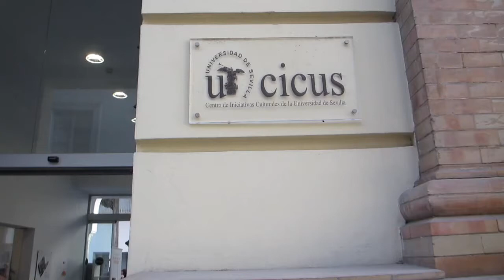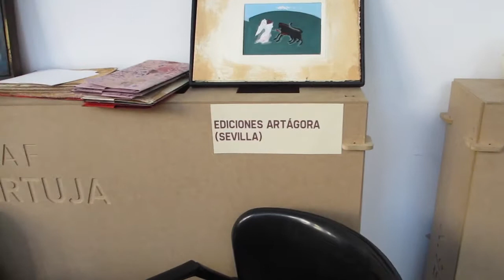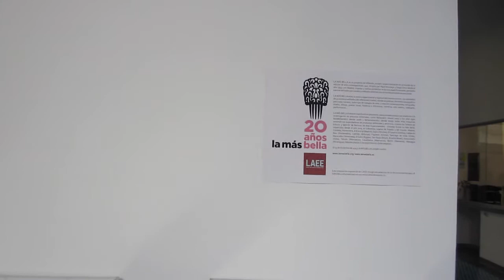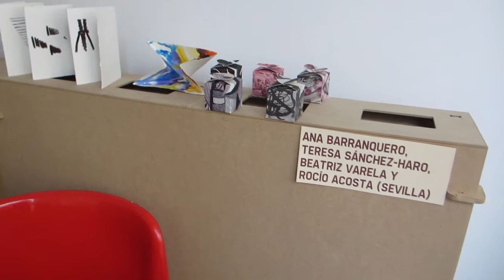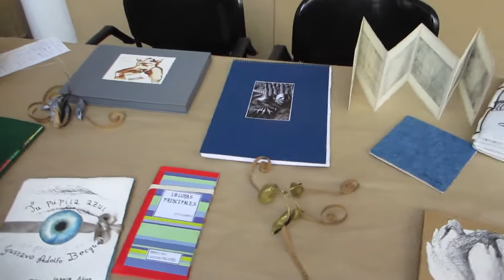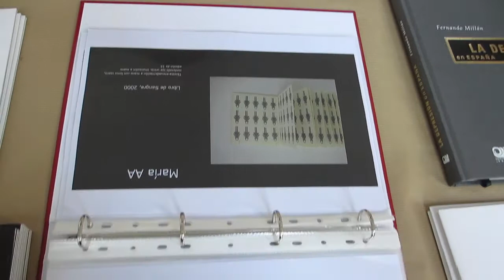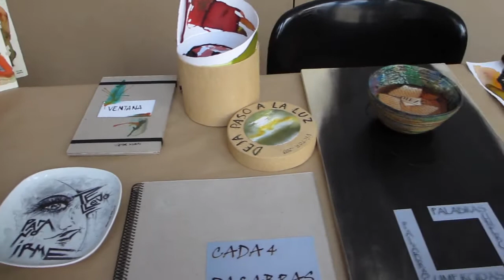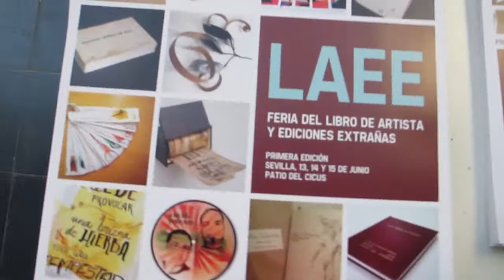LAEE Feria del libros de artista y ediciones extrañas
Visita rápida a la primera edición de la Feria del libros de artista y ediciones extrañas LAEE en la tarde de su inauguracion en el CICUS del 13 al 15 de junio, en Sevilla.
Ademas de los stands, en el patio se podía ver la exposición de libros de artista comstibles, que se inauguraba a las 19 horas y se degustaba en el acto de inauguración a las 20: 30.